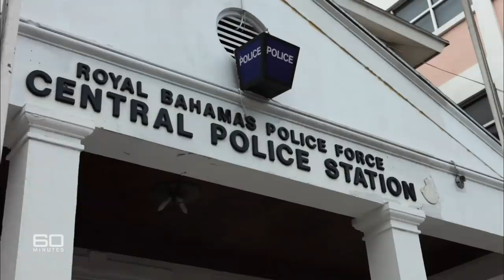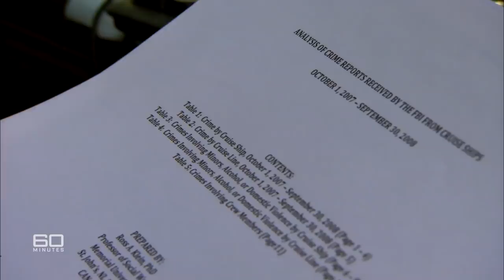Inside the murky world of the cruise ship industry | 60 Minutes Australia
| Ships of Shame (2012)

They're sold to us as floating pleasure domes - luxury hotels on the sea - where every day is perfect and the party never stops. But scratch the surface of the cruise ship industry and the truth isn't so dazzling. Behind the pina coladas and the smiles lies a murky world of sexual assault, drugs and violence, even murder. Incredibly, one passenger goes missing overboard every two weeks. Now, you'd think the big cruise companies would be desperate to get their industry shipshape. You couldn't be more wrong.